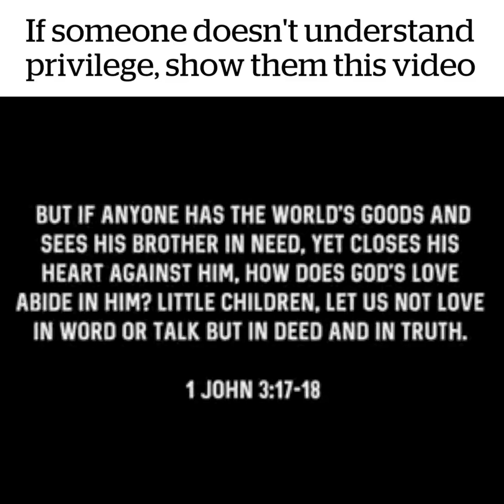if someone doesn't understand privilege, show them this video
take 2 steps forward